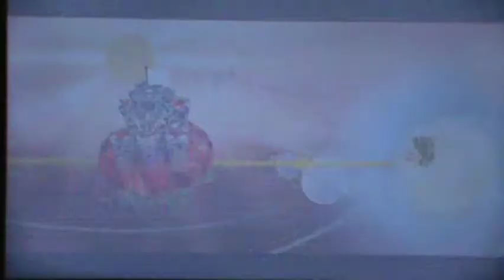Random Talks Part 37-1: Books, Politics, Game Collections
In this part, we talk about how politics gets involved with the publishing of certain books.
Then we talk about the video games that Kid's family has.

Game: Super Mario Galaxy 2 (Wii)
Starting Topic: Books and Politics
Original File: M2U00939.MPG